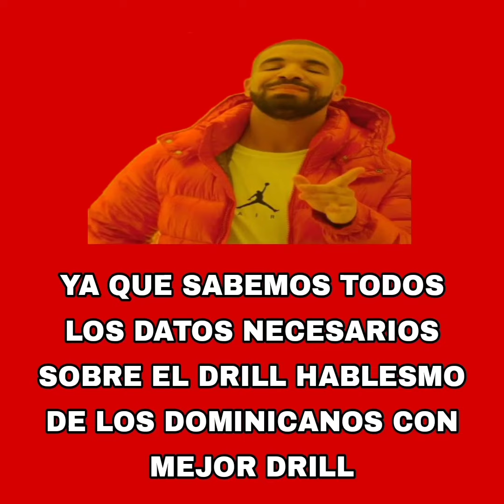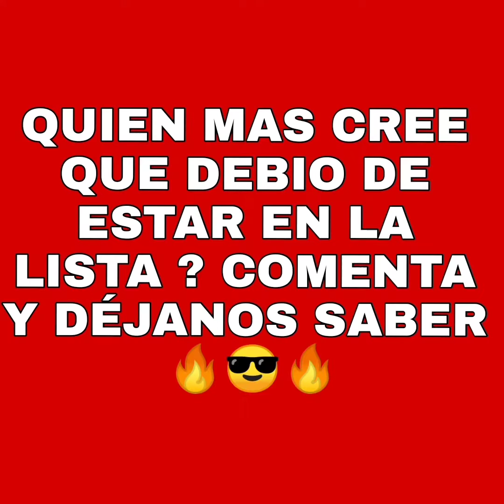EL ALFA/ MOZART LA PARA / SHELOW SHAQ / EL FOTHER / MUSICÓLOGO / LOS MEJORES DRILL DOMINICANO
QUE ES EL UN DRILL ? IMPULSORES DEL GENERO DRILL ? MEJORES DRILL DOMINICANOS ? 😎😎🔥🔥